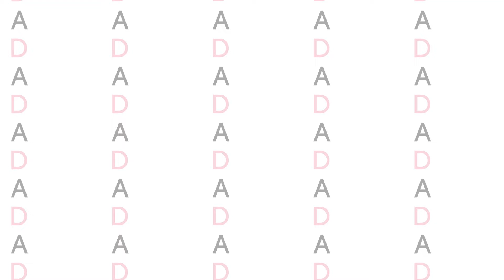Too Faced Better Than Sex Eyeliner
Too Faced ürünlerini yakından tanımaya hazır mısın?🥳
Sephora mağazalarına uğra, ürünlerin üzerinde bulunana QR kodu okut ve en merak ettiğin bilgileri almanın keyfini çıkar!📲💁🏻‍♀️